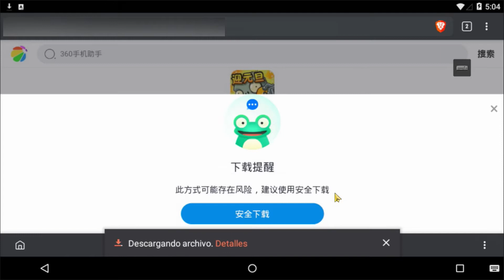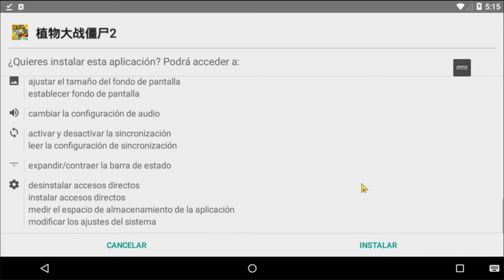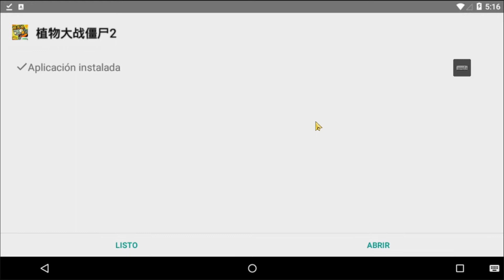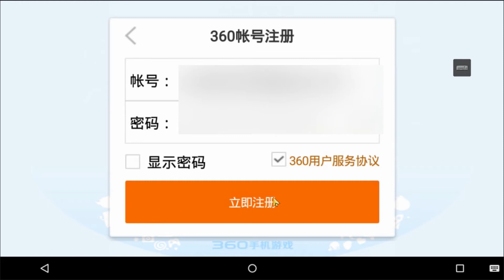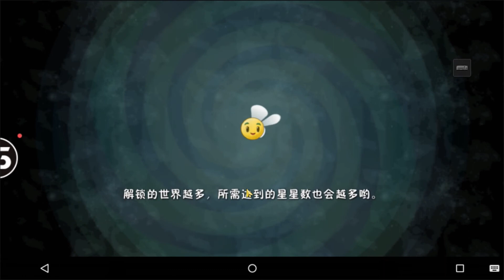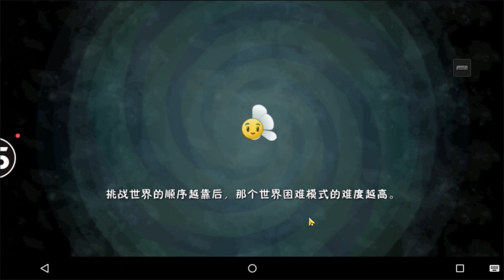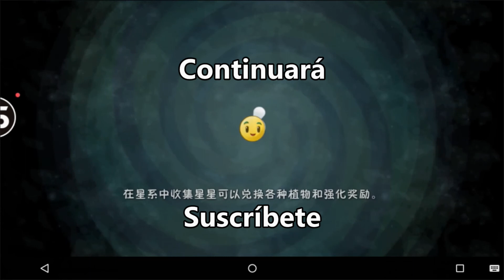Como Descargar (Plants Vs Zombies 2 Chino Original & Como Registrarse o Iniciar Seccion)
Hola Que Tal A Todos en Este Video te Enseño a Descargar el Plants Vs Zombies 2 Chino Original de Tienda (Actualizable) + te Enseño a Registrarte y Iniciar Seccion Correctamente.

3. Solucion Como Hacer que Aparezca la Nube o el Control en Plants Vs Zombies 2:
11. Como Descargar Plants Vs Zombies 2 Original Sin Playstore + Te Enseño a Registrarte & Iniciar Seccion.

Si quieres Ayudarme con Alguna Donacion :.